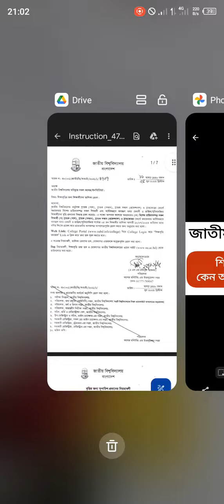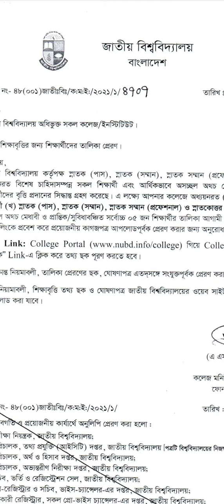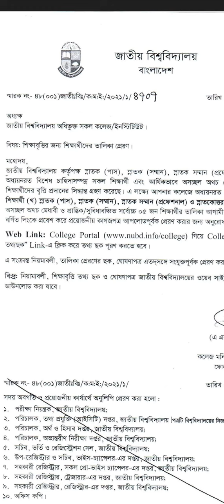শিক্ষাবৃত্তির জন্য কেন আবেদন করবেন না? | শিক্ষাবৃত্তি সংক্রান্ত আপডেট নোটিশ | national University